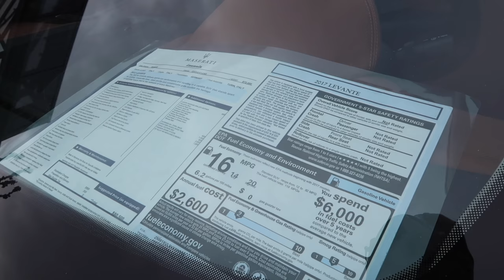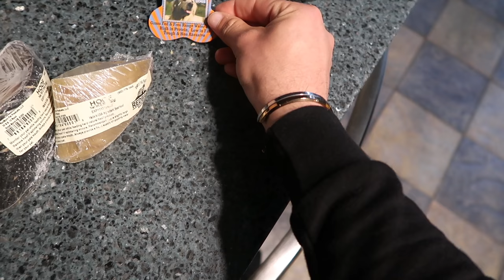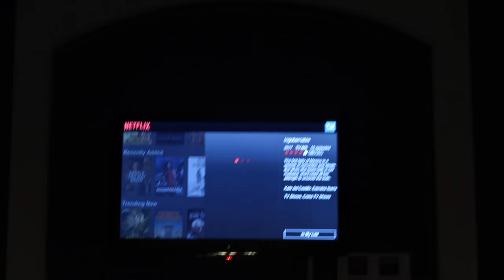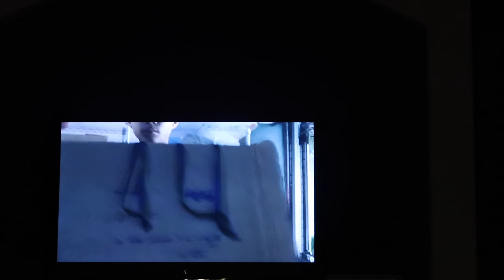ESPOSO INGENIERO + EXAMEN DE MATEMATICAS | DÍA 257 | YASMANY